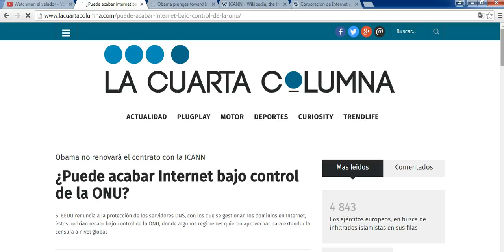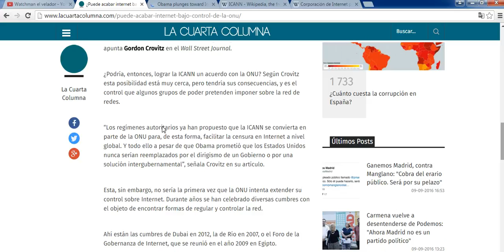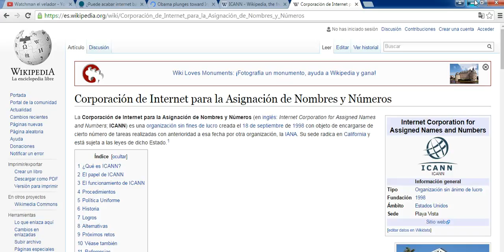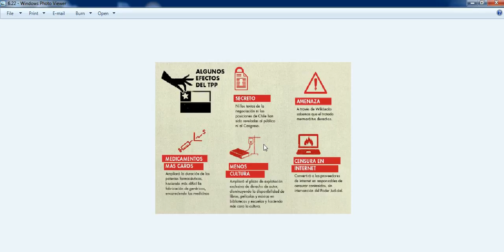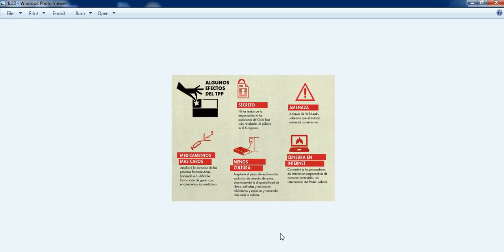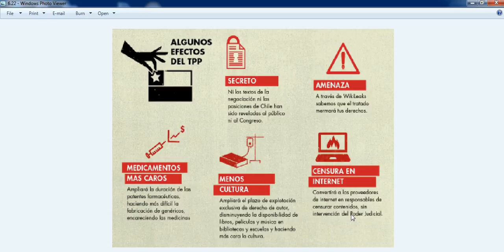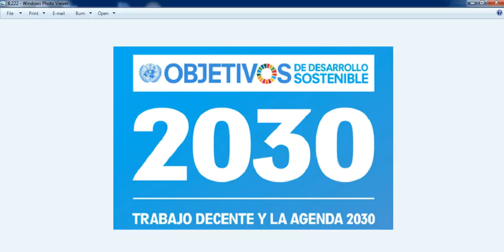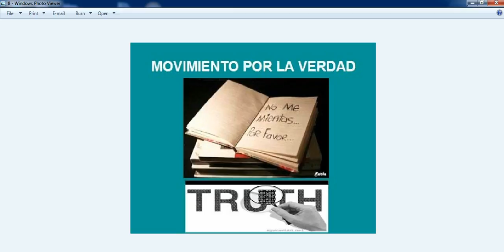El globalizmo toma control del internet!!!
EL FIN DEL INTERNET